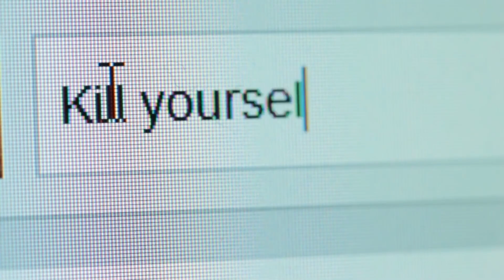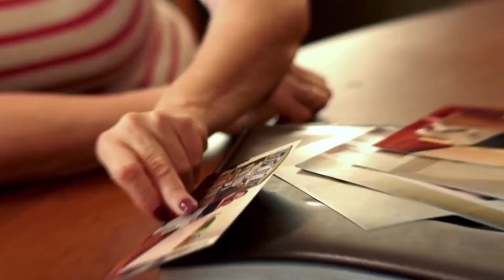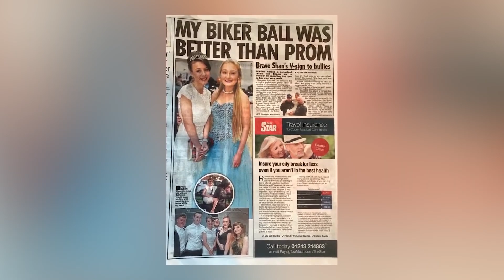La madre subió a la red una foto de ella y dos días después, llegaron 120 motoristas a su casa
John Stuart Mill, un político y filósofo escribió una vez estas palabras: "Para salirse con la suya, los malos sólo necesitan que los buenos se queden viendo y no hagan nada". Y aunque suene muy triste, es realmente así.
Y nuestra historia de hoy se tratará justamente sobre un caso así, que le ocurrió a una chica británica de 16 años llamada Shannon, pero creo que, como comprenderán, lo que pasó en esta historia fue diferente.